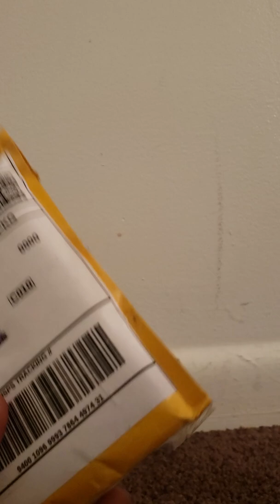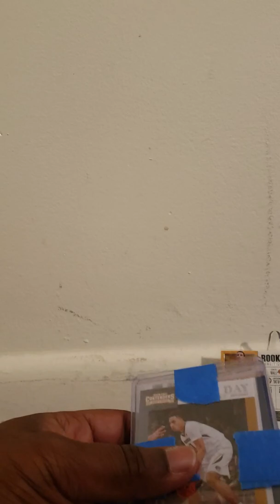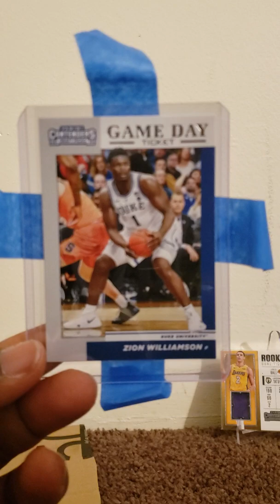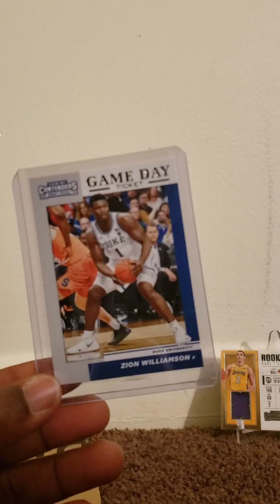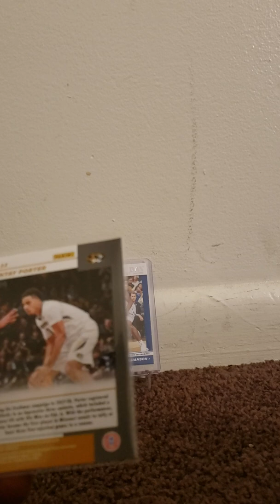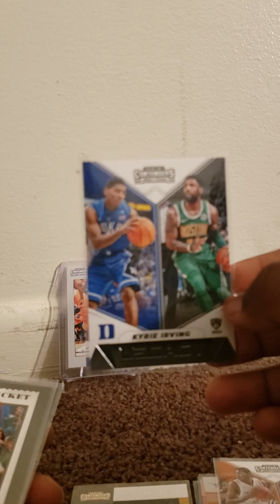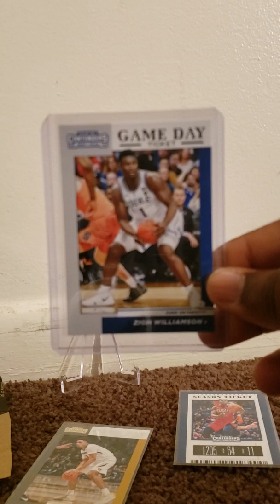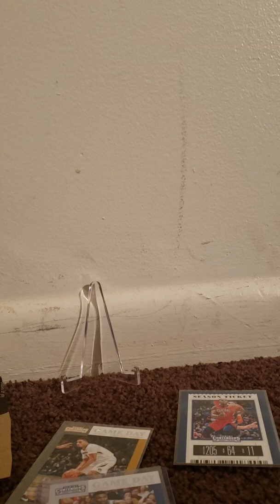Mailday group break! Panini Contenders group Basketball break! Zion!?